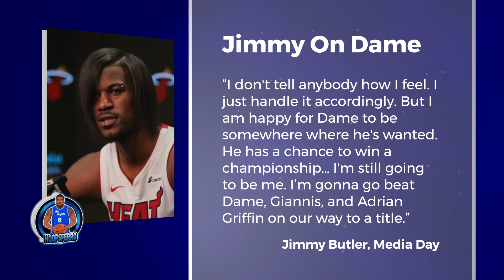"GOOD FOR DAME" Jimmy Butler Debuts His EMOTIONAL LOOK After Miami Heat Fail To Land Damian Lillard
This Clip Is Apart Of The Hoops Ferro Podcast (Episode 009), That's Exclusively Found On Youtube